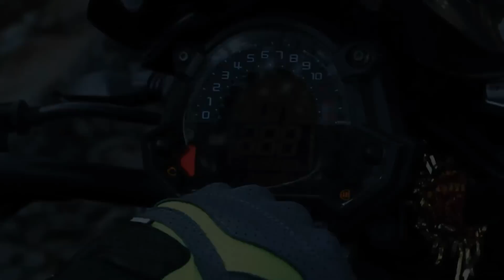Took My Loud ZX10R to the shopping Market Meet💞|Extremely Loud|Must Watch|Z900 Rider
In This Video i want to say thank you so much everyone for this much of Love and Support❤. Thank you so much.keep supporting love you all.